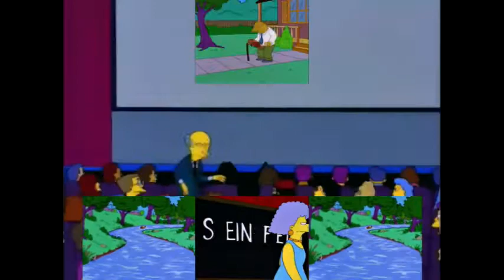sauron vid idfk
here is your garf mention for every description